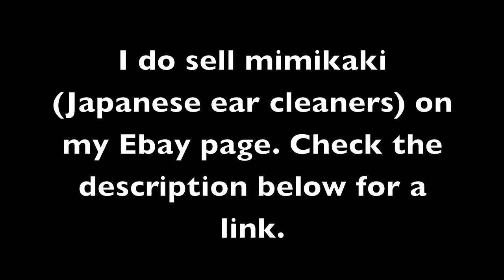Welcome to the Wild World of Jero Davies!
I talk and make videos about odd ball subjects that interest me...AND hopefully you too!!

There is always some element of humor in the pain of life.  This is what I hope to find here.

Composer Dan O'Conner.
Check my ebay page to buy Japanese mimikaki ear cleaners